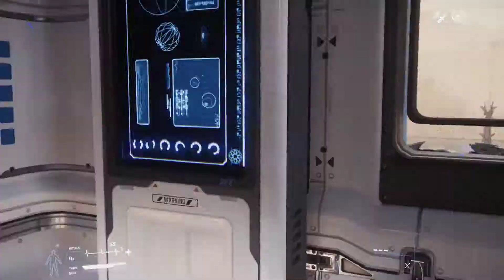NOX in 3.3 PTU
Just a quick video showing off the NOX in 3.3 PTU